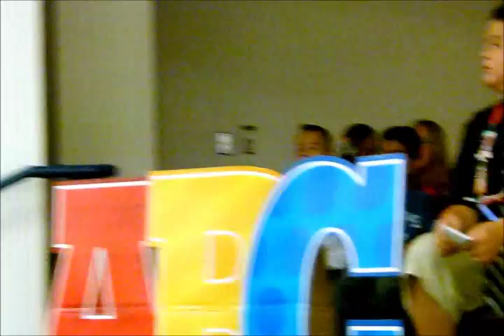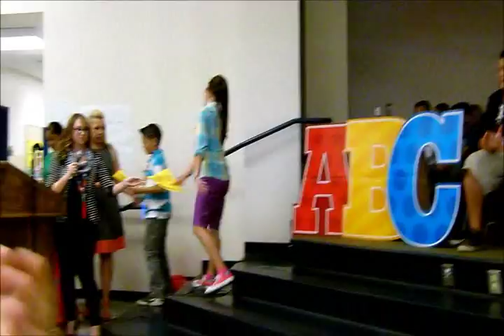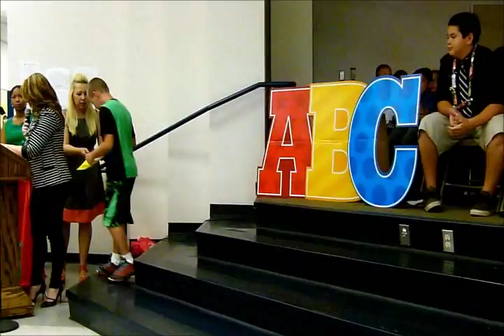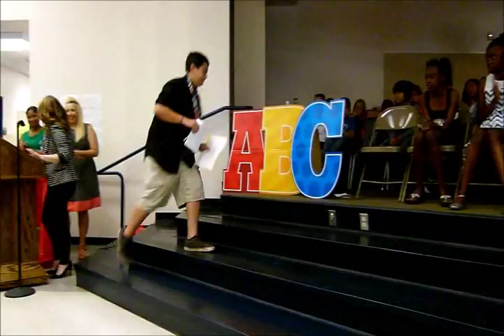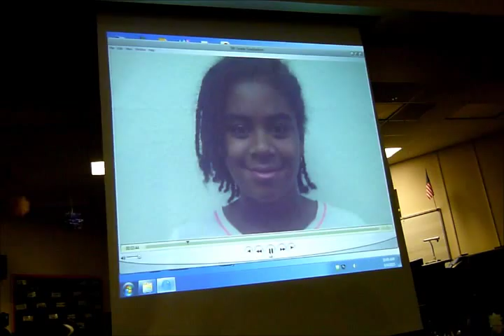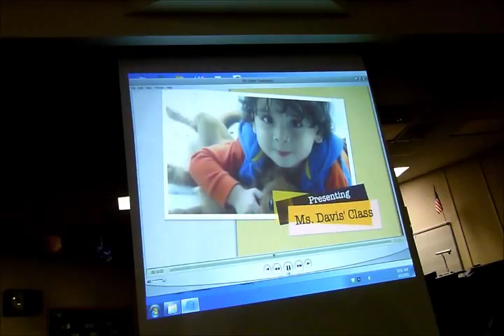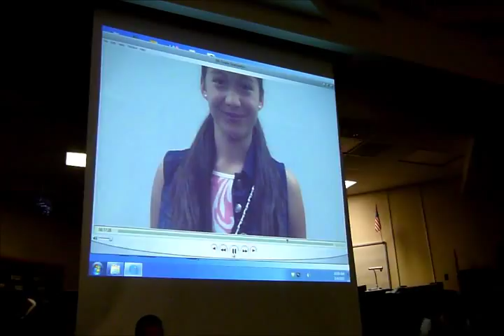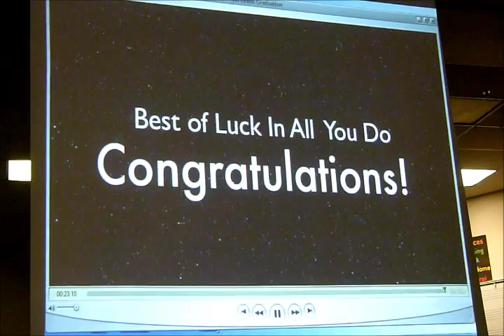Madison's Primary School Graduation 2015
Katz Elementary School